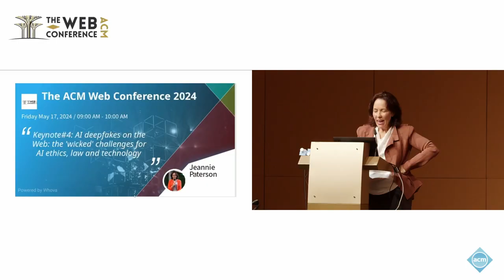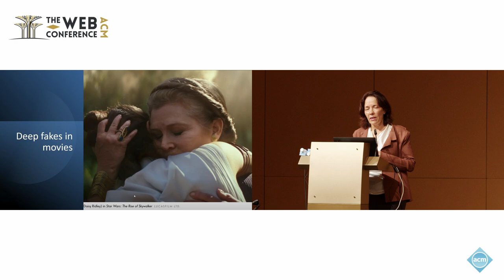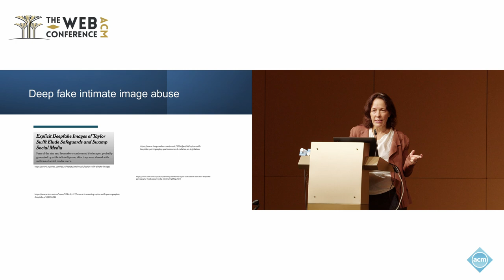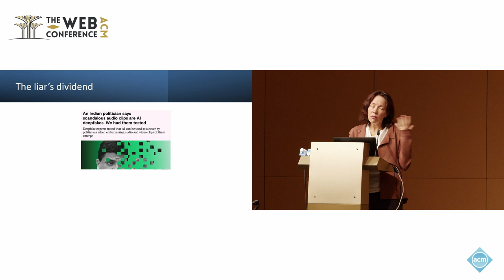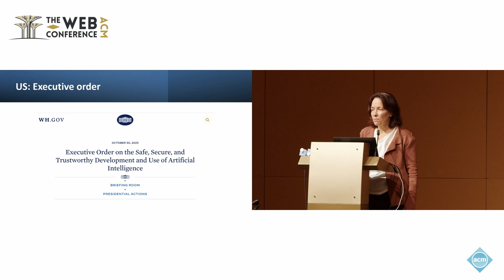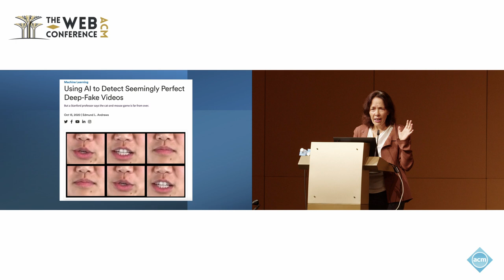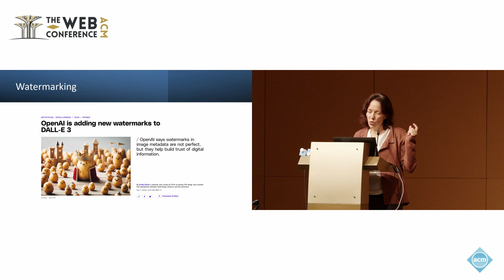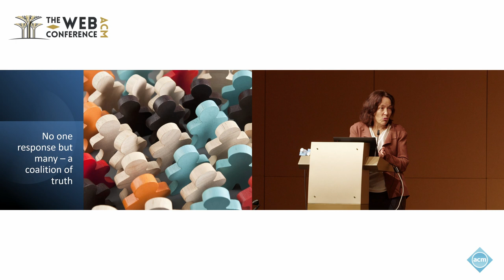TheWeb2024 Keynote#4 AI deepfakes on the Web: the 'wicked' challenges for AI ethics, law and tech..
Jeannie Paterson
Associate Professor, Melbourne Law School
Developments in generative AI offer opportunities to ordinary individuals and people providing professional services to improve their writing, traverse a range of literary styles and create convincing or amusing images. The darker side of this same technology on the Web is the problematic case of deepfakes created by AI and used to manipulate, trick, or defraud ordinary individuals in their private or commercial online dealings.

Transparency, fairness, and beneficence are vital values of responsible AI. But what do they require in this context? Harmful deepfakes are usually the work of fraudsters and criminals with little regard for ethics and beyond the reach of the law. Should responsibility for harmful deepfakes lie with those who develop the technology or the gatekeepers to the internet, such as digital platforms? Can technical solutions such as AI monitoring, watermarking or finetuning be utilised? Or does the answer lie in community education? The answers to these questions are complex.

Even beginning to respond to deepfakes on the Web requires us to assess and weigh incommensurable considerations, including retaining trust on the Web, keeping vulnerable groups safe, preserving free speech and creativity, and not stifling the development of potentially beneficial technology.

This presentation addresses these difficult assessments in responding to the wicked challenge of AI deepfakes on the Web.